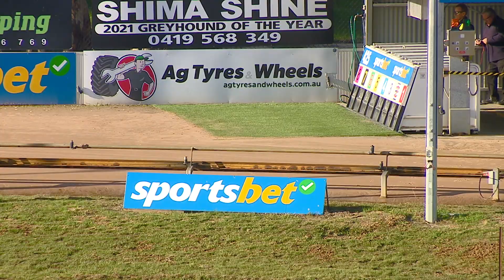BEN FRI 14 JUL 23 R2